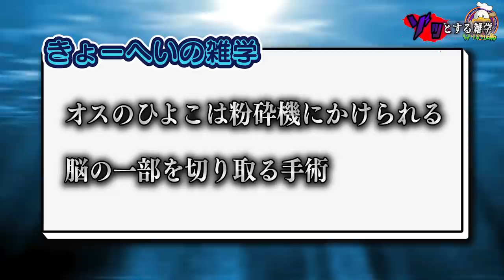【恐怖】第10回ゾッとする雑学王でこの家の心霊現象の理由が明らかに…。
12月25日開催のDJイベントの応募が始まりました🎉

【開場】 17:00

【必死ww】おもちゃに紛れた本物の宝石当てたらもらえるはずが実は全て偽物ドッキリwwwww

【心霊現象】ありえない場所から謎の液体が見つかりあまりにヤバい声が連発した…

【心霊あり】ペヤング激辛MAXENDを様々な方法で上手くしたらキッチンで怪奇現象が…。

★ED曲
「No Title」
↓ダウンロードはこちらから↓